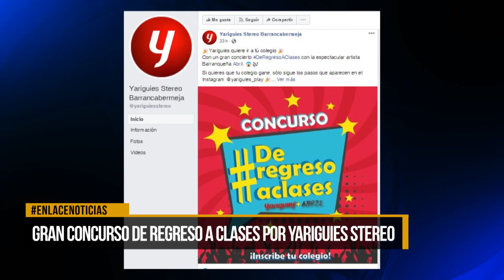Gran concurso de regreso a clases por Yariguies Estereo